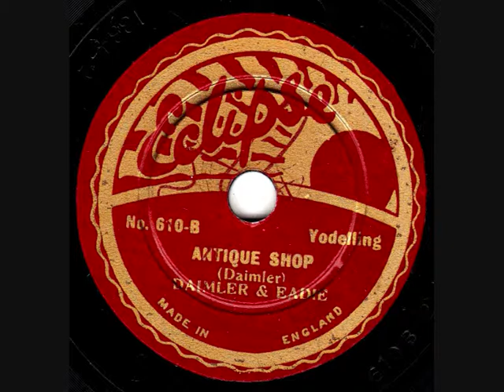78 RPM – Daimler And Eadie - Antique Shop (1934)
Daimler And Eadie
'Antique Shop’
(Yodelling)

8” 78 RPM Shellac single
Eclipse (Woolworth’s record label) No 610.
(1934)